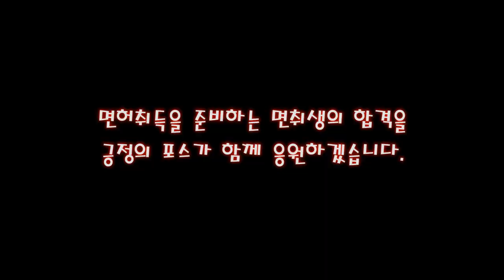2종보통 장내기능 💗 기초교육 핸들링 | 우회전